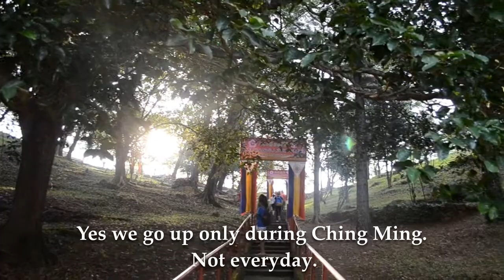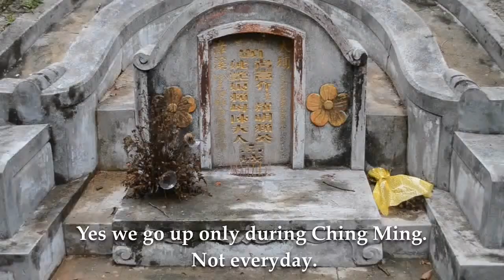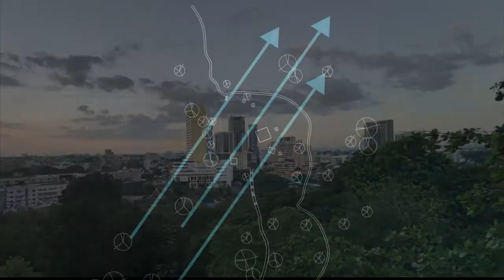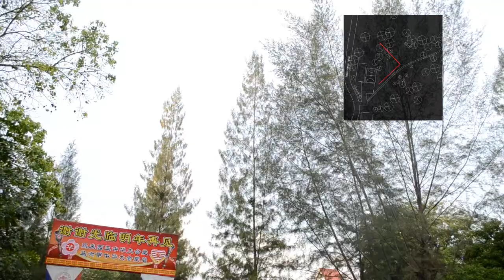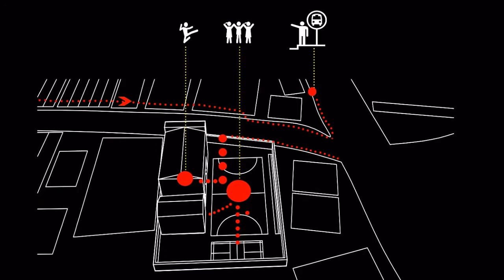Bukit Cina Site Analysis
BSC. ARCH
STUDIO 3